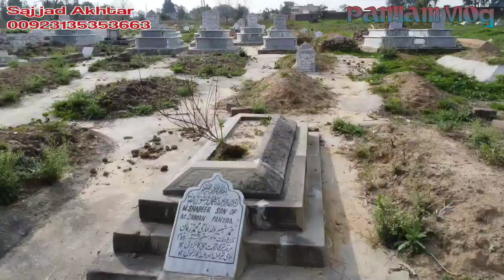THE GRAVE YARD OF PANYAM (PANYAM KA QABRISTAN )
PANYAM K QABRISTAN KA VIEW BY DRONE CAM

PLZZ KEEP SUPPORTING US
           JAKALLAH HU KHAIRA